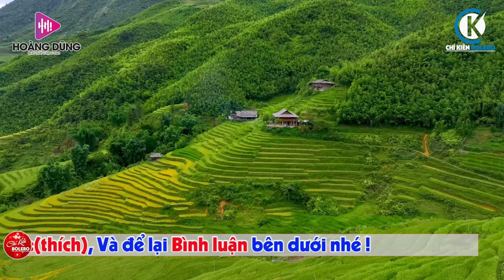Không Tiền Là Không Tình➤LK Nhạc Vàng Rumba Xưa Bất Hủ 2024 Toàn Bài Hay➤Bolero Say Đắm Lòng Người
►Chí Kiên Bolero xin gửi tới Quý Khán Giả tuyệt phẩm : Không Tiền Là Không Tình➤LK Nhạc Vàng Rumba Xưa Bất Hủ 2024 Toàn Bài Hay➤Bolero Say Đắm Lòng Người
❖ Like (Thích) và để lại Bình luận nếu thấy video hay nhé cả nhà